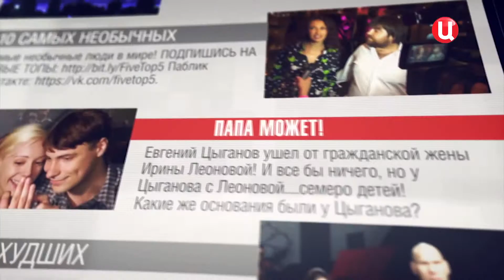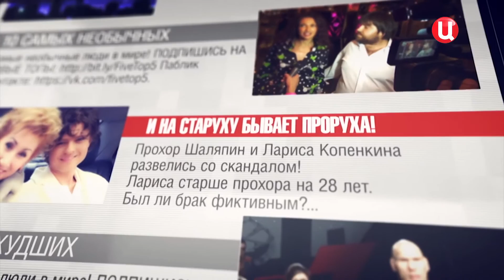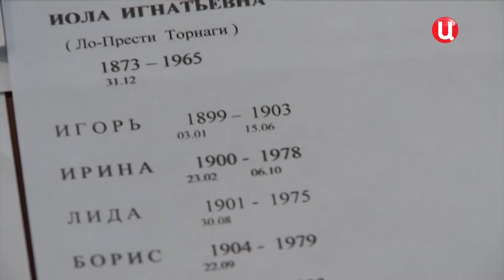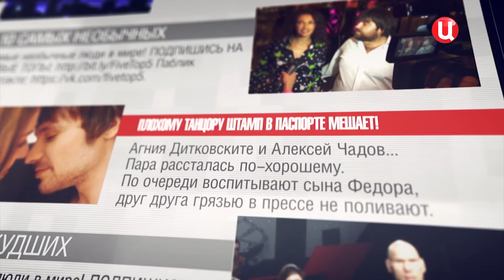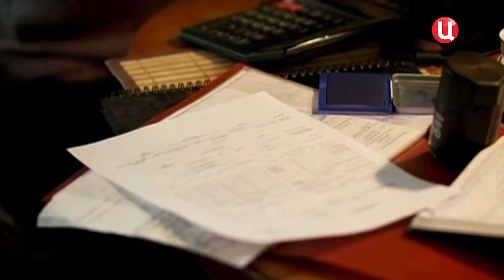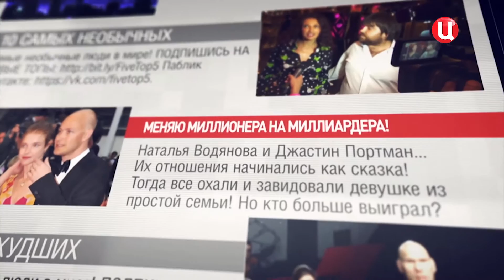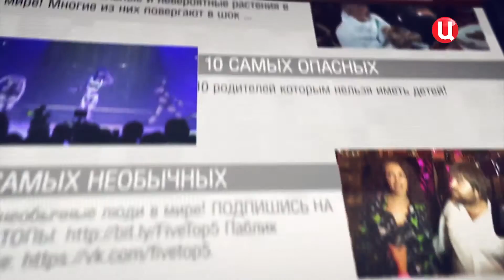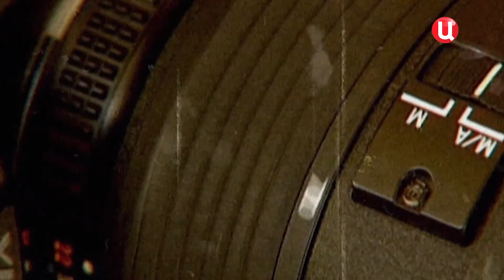10 САМЫХ - Громкие разводы звёзд